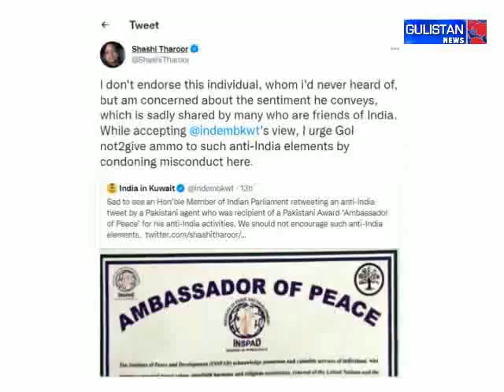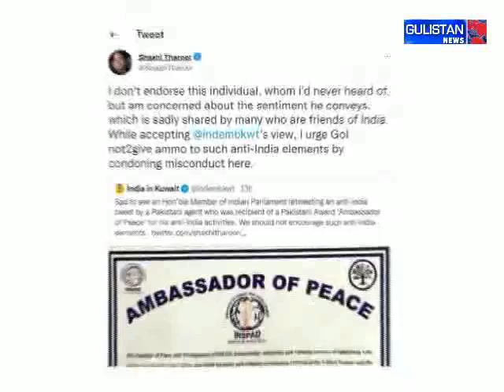Hijab row: Kuwaiti MPs write to Kuwait parliament demanding ban on BJP members' entry into Emirate